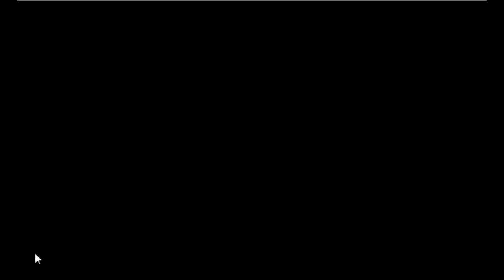Happy Hen Escape Game Walkthrough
Description : Happy Hen Escape is the latest point and click escape game created by aVmGames.com. There were a few houses in a beautiful village. A hen was living at that place. One day, that hen got unexpectedly stuck in a house. It is your duty to rescue the hen. It will help you to find the hidden clues in the form of colours and numbers and to find the items where the hen is to save the bird. Find them all and solve all puzzles to free the hen. Good luck and have fun!

Game Link :